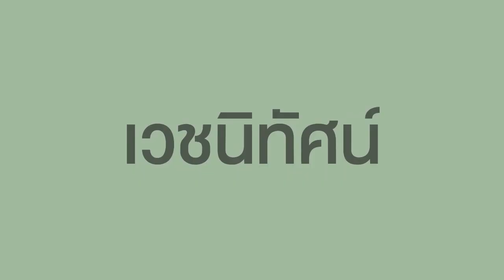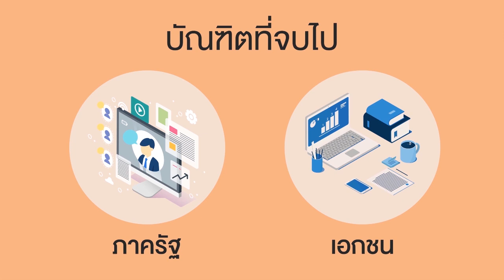สาขาเวชนิทัศน์ คืออะไร?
เวชนิทัศน์ คณะแพทยศาสตร์ มหาวิทยาลัยขอนแก่น

การรับสมัครเข้าศึกษาของหลักสูตรฯมี 2 ช่องทาง

1.ระบบรับตรง (โควต้าภาคตะวันออกเฉียงเหนือ) 10 คนเกณฑ์การรับสมัคร : ตามทางคณะและมหาวิทยาลัย
 กำหนด
2.ระบบรับตรงโครงการการพิเศษ (ทั่วประเทศ) 20 คน

เกณฑ์การรับสมัคร

- ผู้ที่มีผลการเรียน 3.00 ขึ้นไป หรือผู้ที่มีความสามารถพิเศษทางด้านศิลปะ โดยทางโรงเรียนรับรองมา 2.50
  ขึ้นไป
- เปิดการรับรับสมัครประมาณเดือนธันวาคม - กุมภาพันธ์ ของทุกปี
- การสอบ มีรายวิชา พื้นฐานด้านศิลปะ / ภาษาไทย / อังกฤษ / พื้นฐานเทคโนโลยีการศึกษาแพทยศาสตร์ /
  Drawing & Painting (ปฎิบัติ)